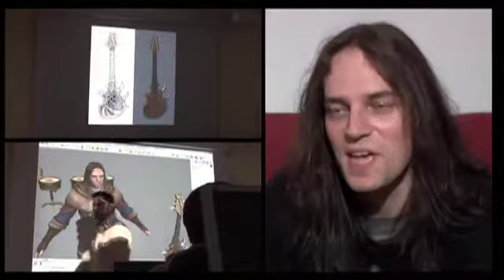BLIND GUARDIAN - Making of Sacred 2: Fallen Angel (Part 2) (OFFICIAL BEHIND THE SCENES)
Making of Sacred 2: Fallen Angel video game with Blind Guardian

Part 2 of 3 of the Making of Sacred 2: Fallen Angel. It shows sequences from the official intro of the action role game! BLIND GUARDIAN has performed the official Sacred 2 track that will guide you through the game from October 2, 2008